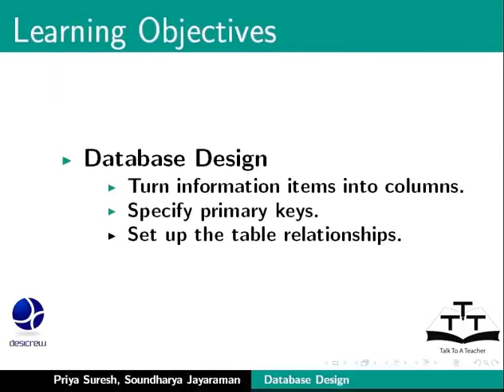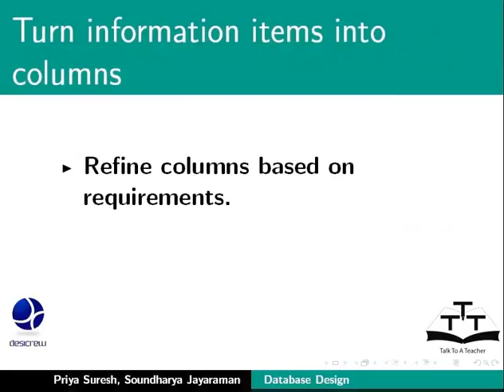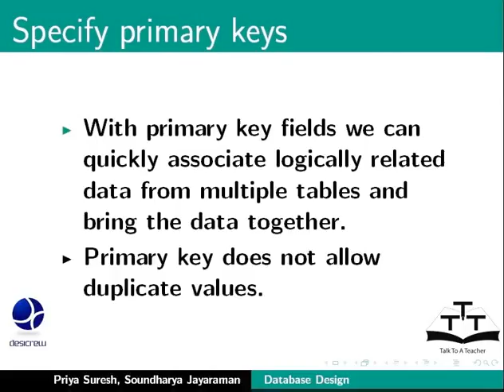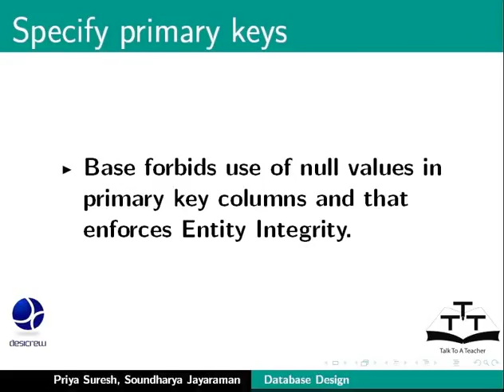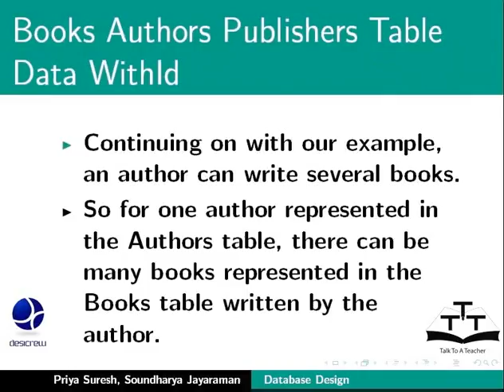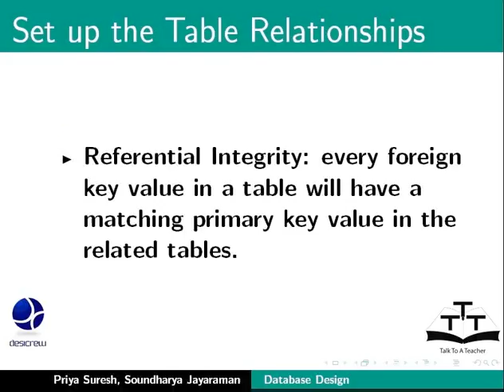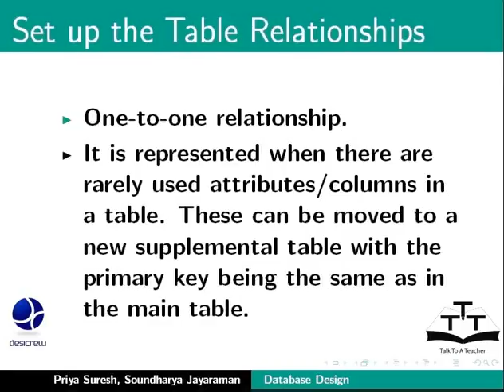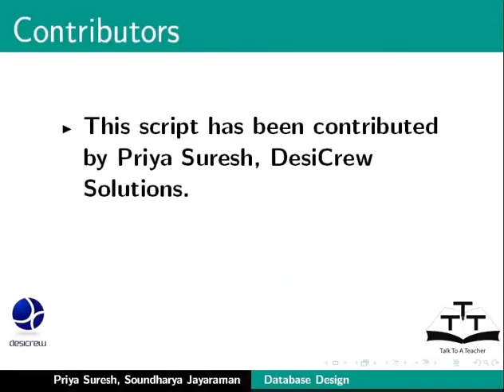21 Database Design Primary Key and Relationships Bengali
LibreOffice Suite Base Tutorials - Bengali